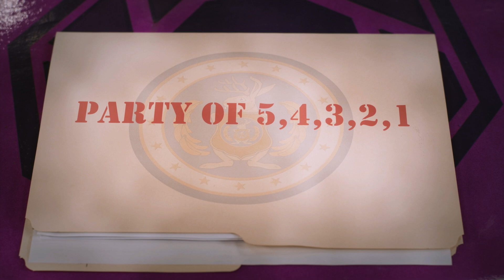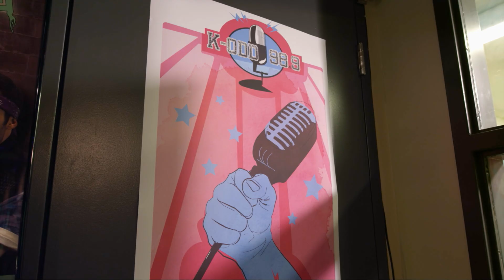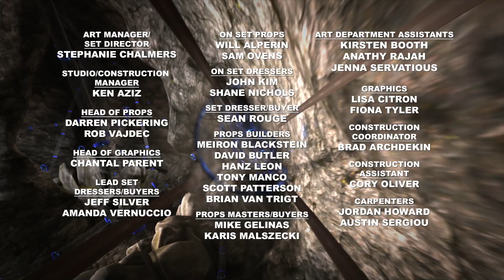🔢 Party of 5,4,3,2,1 - The Countdown Mystery | Full Episode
Something strange is happening in town: nobody can count down anymore! Olive and Otto must team up to uncover who—or what—is causing the mysterious problem, and why it’s disrupting everyone’s numbers. Can they solve the countdown conundrum before chaos takes over?